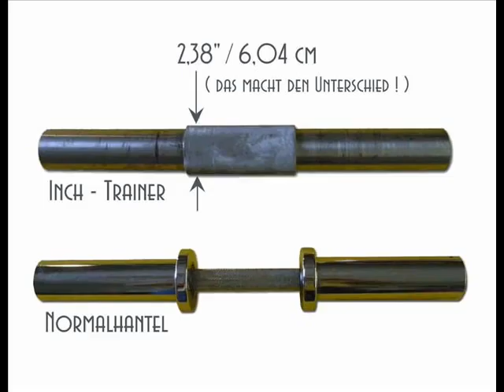Inch-Dumbbell-Trainer 39 kg - Walter Kurda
some push-presses
walter kurda
kölner athleten club 1882
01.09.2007